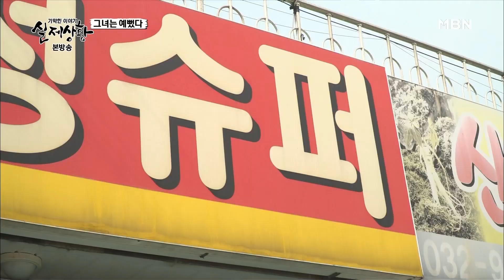[실제상황] 마을 인기녀의 충격적인 비밀?! EP_01